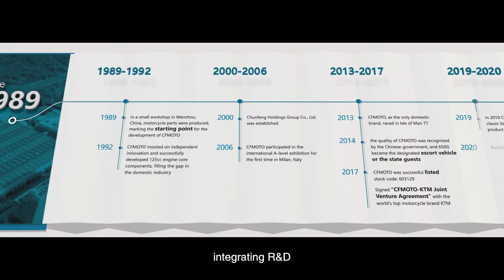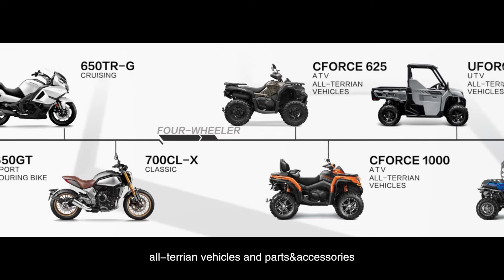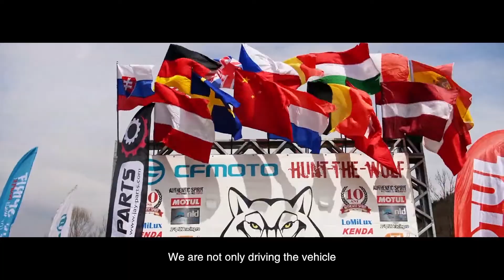CFMOTO 2020 | A world-class powersports manufacturer providing industry-leading innovation&quality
CFMOTO is edging into the advanced ranks in the world in the powersports industry and aims at supplying super products to dealers & CFMOTO lovers globally.

Founded in 1989，CFMOTO develops, manufactures, markets and delivers the world’s most reliable and cost-effective motorcycles, all terrain vehicles, Side-by-Side utility vehicles, and powersports engines, parts, gears and accessories, which are distributed through more than 2000 companions worldwide.

Experience More Together!